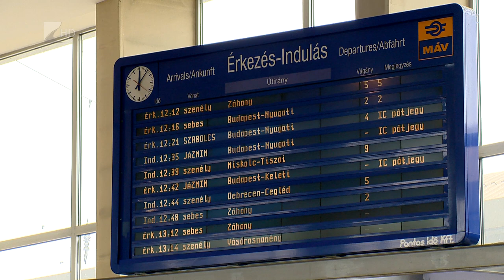Budapestre érkezik a pápa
Még idén visszatér Magyarországra Ferenc pápa. Február óta országszerte készülnek a katolikusok az egyházfővel való találkozásra. A fiatalok április 29-én, a Papp László Sportarénában hallgathatják meg élőben a szentatyát, aki másnap, vasárnap reggel a Kossuth téren tart szentmisét. A MÁV-Volán csoport és a GYSEV járatait a pápai látogatás eseményeire utazók ingyenesen vehetik igénybe.